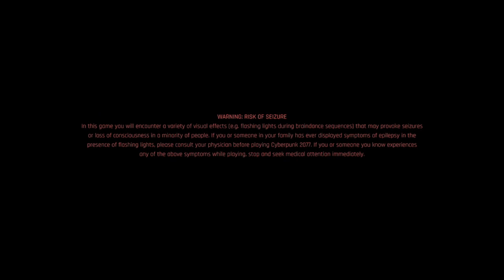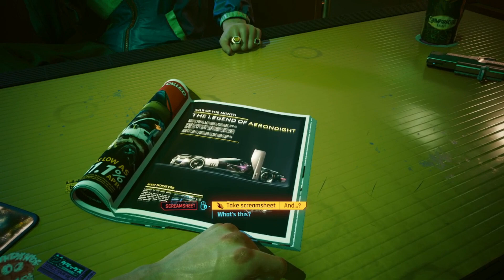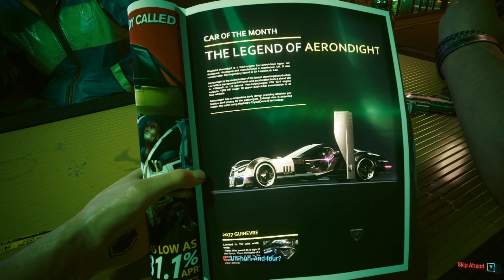Welcome to the Night City! \\ Let's Play Cyberpunk 2077 -- EP. 01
Cyberpunk 2077 is a 2020 action role-playing video game developed by CD Projekt Red and published by CD Projekt, and based on Mike Pondsmith's Cyberpunk tabletop game series. The plot is set in the fictional metropolis of Night City, California, within the dystopian Cyberpunk universe. The player assumes the role of V (voiced by Gavin Drea/Cherami Leigh), a mercenary who accidentally gets imbued with a cybernetic "bio-chip" containing an engram of legendary rockstar and terrorist Johnny Silverhand (voiced by Keanu Reeves). As Johnny's consciousness begins overwriting V's own, the two must work together to separate and save V's life.

If you want to see more, come hang out on my Twitch